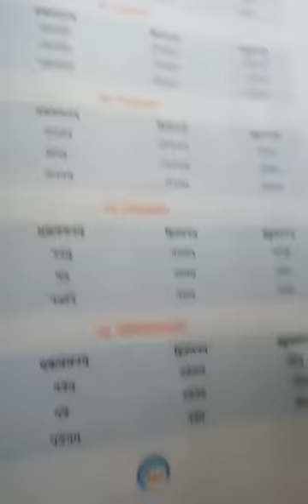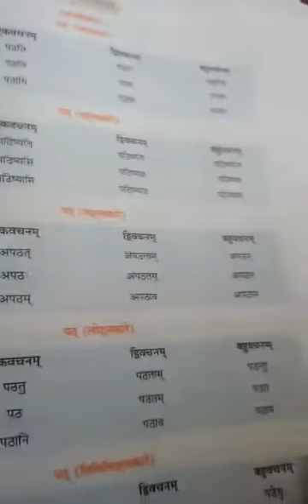Lecture no-8 Class-7 Subject-Sanskrit Topic-धातु रुप(अस्)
By Priti Sinha